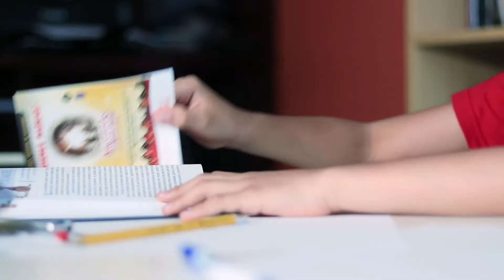SPOT - Escuela Cristiana de Vacaciones 2018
¿Preparados para Disfrutar la mejor Aventura?
Ya llega Aventuras en Tierra Santa.
Vive una extraordinaria experiencia junto a los personajes de Belén.